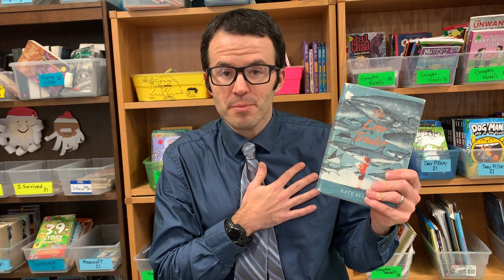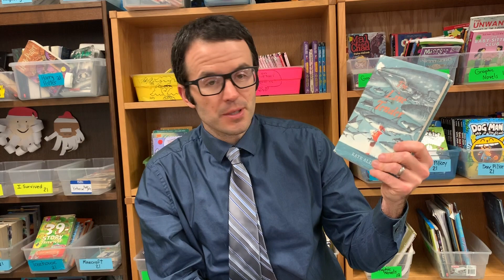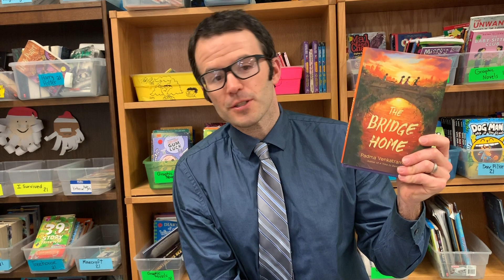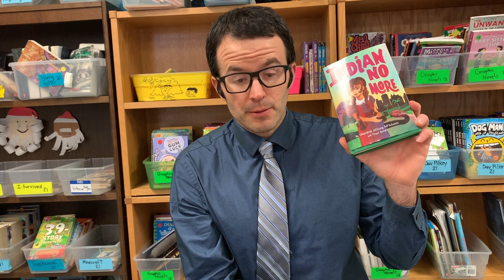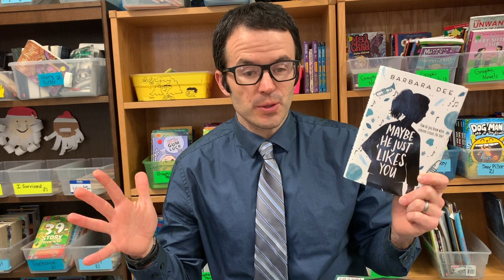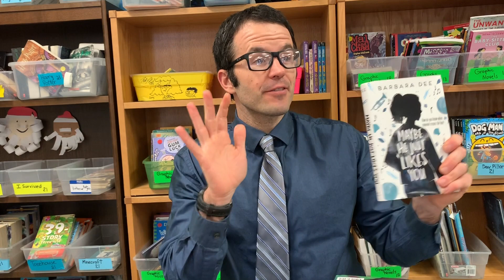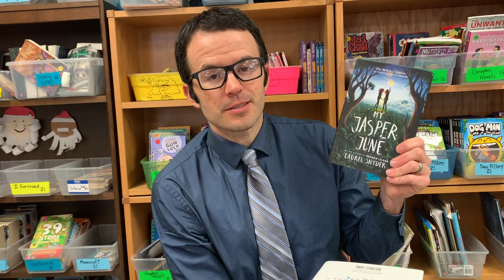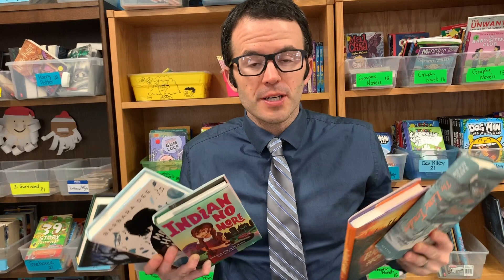Five Unforgettable 2019 Middle Grade Novels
Be sure to nominate your favorite 2019 books for a Nerdy Book Club “Nerdy”.

Indian No More
The Bridge Home
Maybe He Just Likes You
My Jasper June
The Line Tender

Game Changer! Book Access for All Kids: